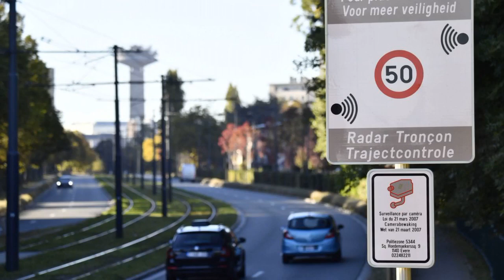Trois nouveaux radars tronçons prochainement à Bruxelles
Trois nouveaux radars tronçons devraient sous peu s'ajouter à l'arsenal bruxellois de contrôle de la vitesse. Le nombre de radars tronçons dans la capitale passera ainsi de trois à six, communique lundi la députée bruxelloise Bianca Debaets (CD&V), sur la base d'une réponse de la ministre régionale en charge de la Sécurité routière Elke Van den Brandt (Groen).

Ces nouveaux radars tronçons seront installés au Quai de Mariemont, au Quai Demets et sur l'Avenue Jules Bordet. Ils s'ajouteront à ceux du tunnel de la Porte de Hal, des tunnels Bailli-Stéphanie et du Boulevard Léopold III, qui fonctionnent très bien, selon le cabinet Van den Brandt.

Selon Bianca Debaets, les radars tronçons existants ont enregistré l'année dernière un total de 48.349 infractions pour excès de vitesse, principalement dans le tunnel de la Porte de Hal (41.465).